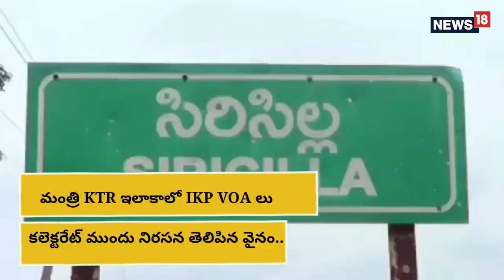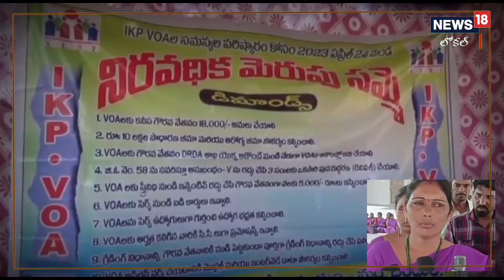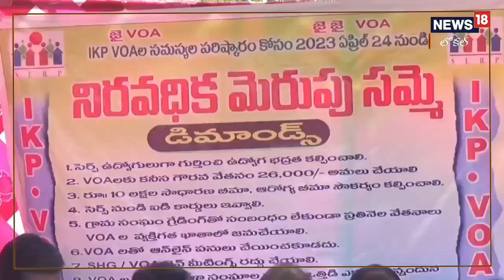Rajanna Sircilla: విల్లేజ్ అసిస్టెంట్స్ నిరసన.. డిమాండ్లివే!| News18 Telugu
Rajanna Sircilla: విల్లేజ్ అసిస్టెంట్స్ నిరసన.. డిమాండ్లివే!